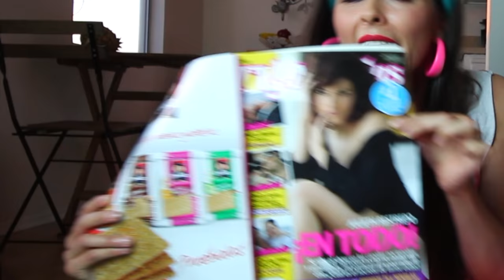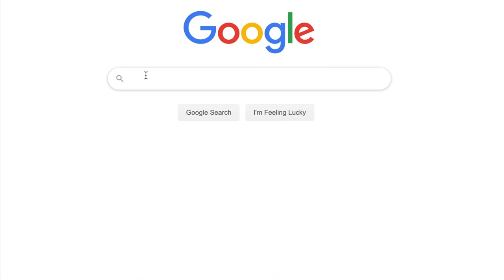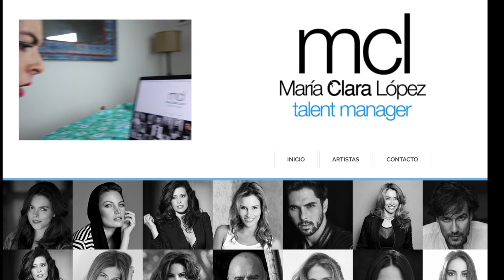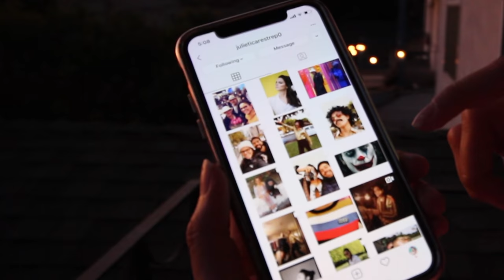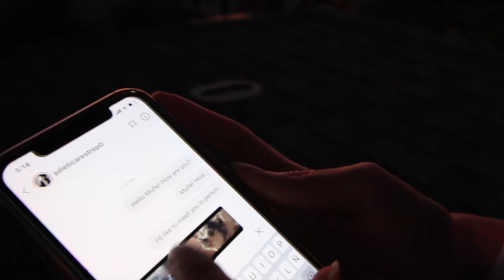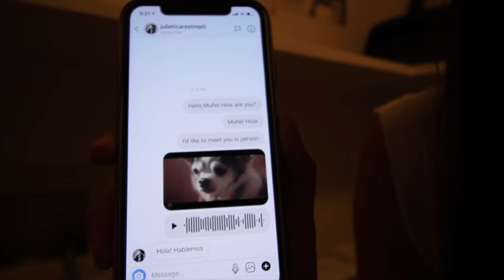JULIETH RESTREPO Y YO NO SOMOS LA MISMA !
CAPTIONS AVAILABLE***

Muñe!!! Me han estado escribiendo por mis redes sociales diciendo que si soy Julieth Restrepo, que felicitaciones por un montón de películas y series que ella hizo, que si soy la de A mano limpia y que lloraron mucho con esa novela de Laura la santa colombiana, pero ha llegado la hora de desmentir lo que está pasando y demostrarle al mundo que Julieth Restrepo y yo no somos la misma muñe!!!

Yo no pienso ni siquiera que nos parezcamos mucho pero me puse en la tarea de encontrarla en Los Angeles, California y parar esta situación. STOP!
Ya se que su manager es la misma de Natalia Reyes y también hice una lista de las 10 razones por las que van a ver que no somos la misma.
Tenemos métodos actorales muy distintos y he descubierto que ella no conoce el oficio del actor.
No la veo hablando inglés de aquí para allá ni de allá para acá y además ella está CASADA! Por ahí le estuve chismoseando la vida o sea la estuve Stalkeando (Nada me detuvo) y comprobé que de verdad somos MUY diferentes.

Estoy en instagram como @TheRealMune porque en inglés no existe la Ñ!

Atentos con este encuentro.

Acompáñenme !!!